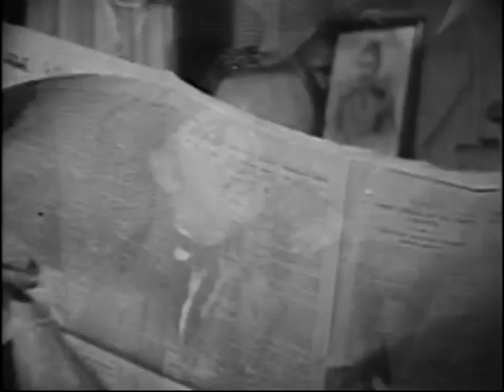Sherlock Holmes 1/39 L'héritage de Peter Cunningham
Après son retour d' Afghanistan , le Dr Watson rencontre Sherlock Holmes et est recruté comme son assistant. Ensemble, ils enquêtent sur un meurtre.